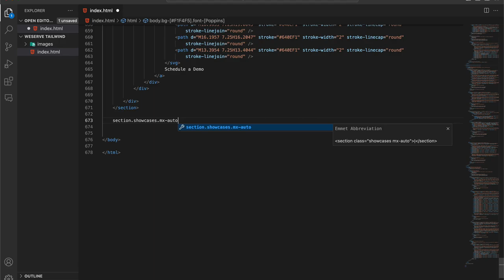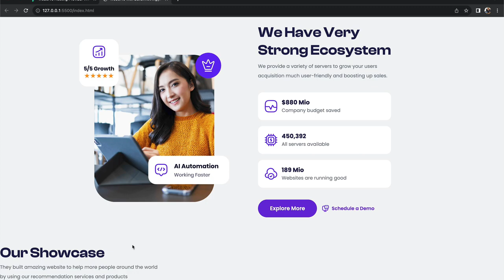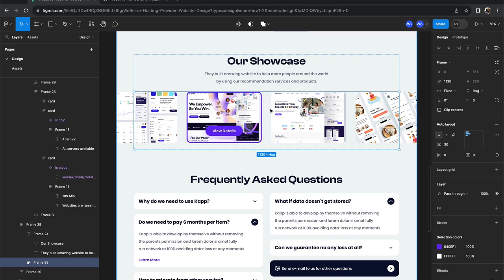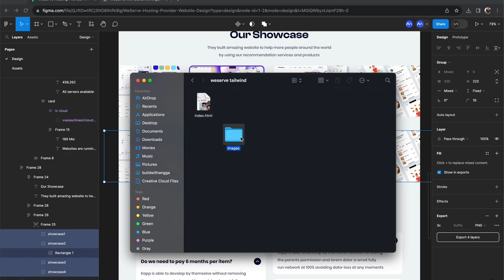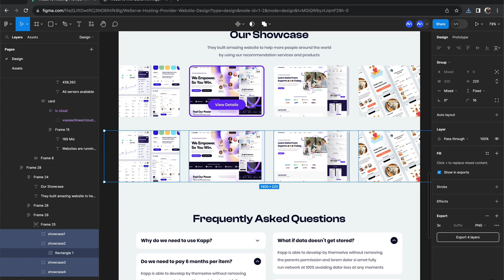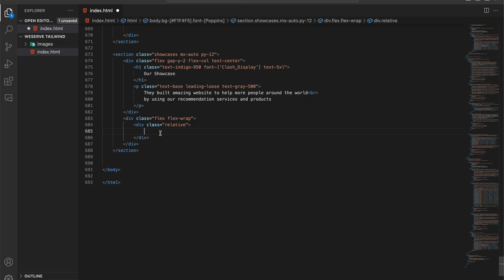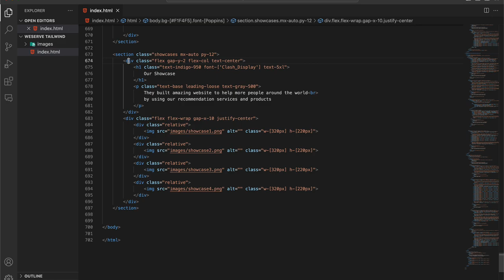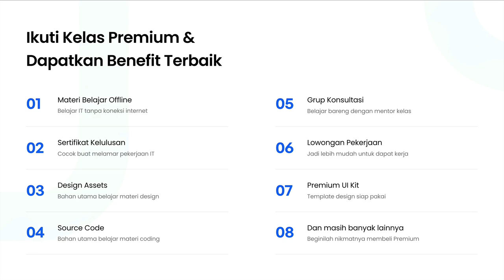9) Bikin Website Eye Catching Menggunakan HTML5 Tailwind CSS Tutorial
Hi people with the spirit of learning, pada kali ini kita akan mempelajari proses pembuatan bagian showcase di dalam sebuah modern website menggunakan HTML dan Tailwind CSS dan Figma.